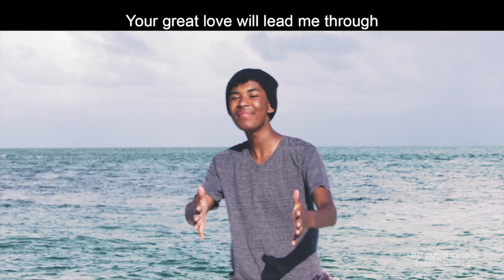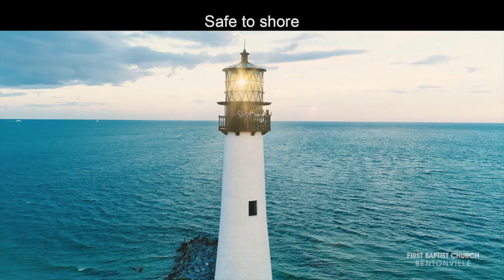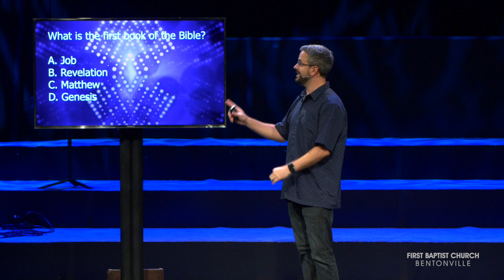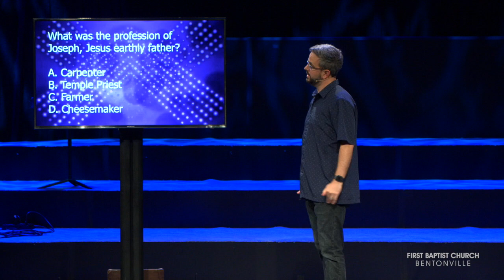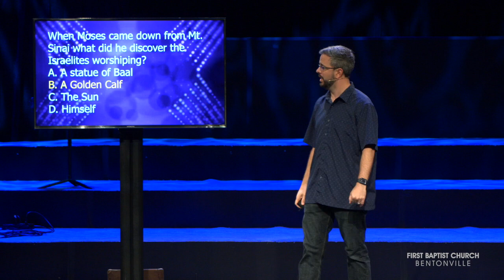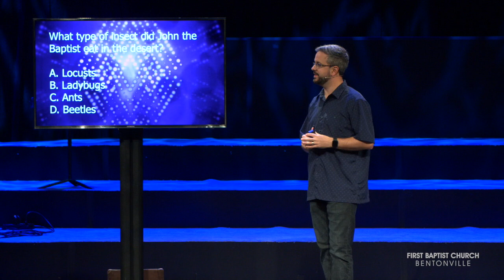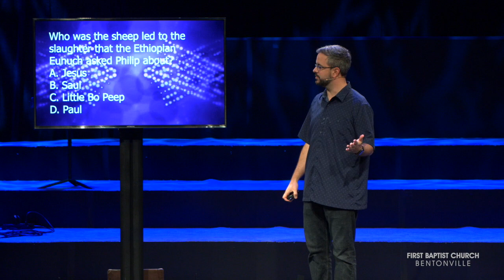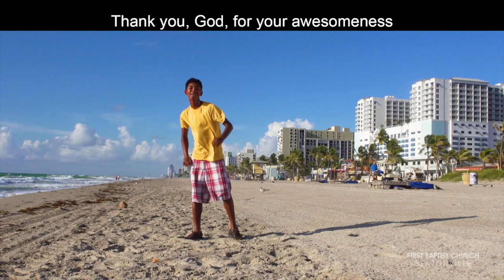05 31 2020 AM Service Kids H 264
Kids Worship FBC Bentonville